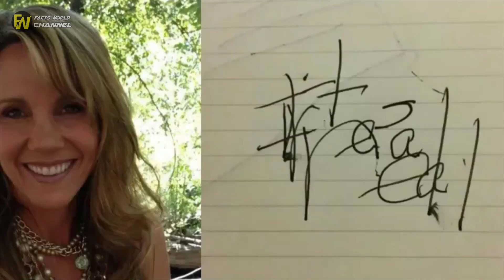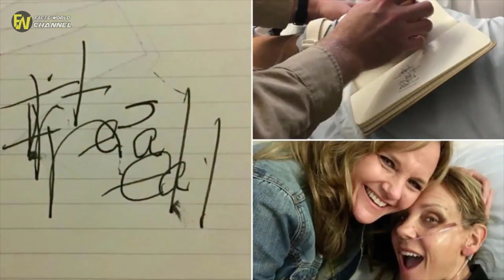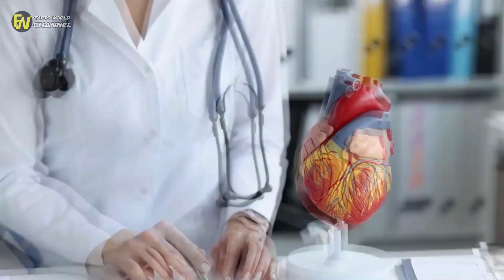Woman Awakes From Coma And Writes A Cryptic Message For Ex-Husband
or